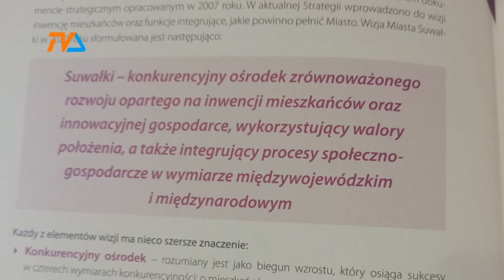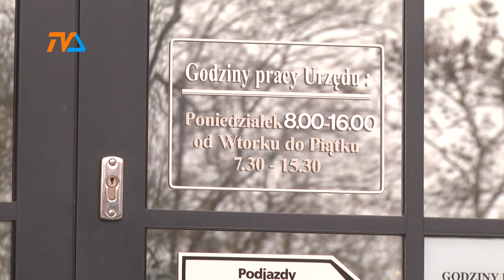Strategia zrealizowana? Sprawdzamy! |TVSUWAŁKI